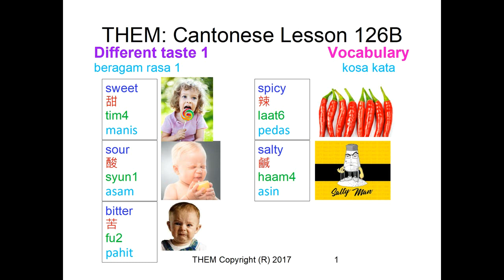Different taste 1 | TheM CantoChannel | Lesson 126B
2: Sign up for our WhatsApp Cantonese Learning Group